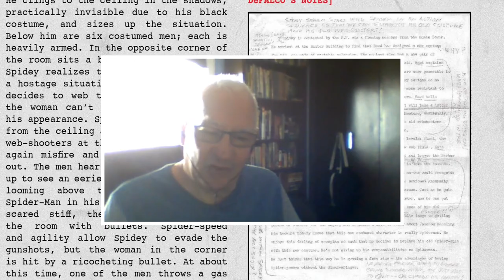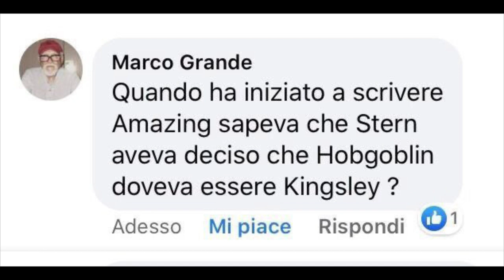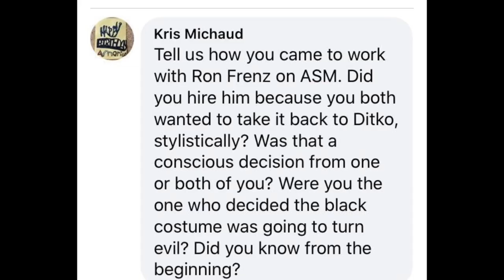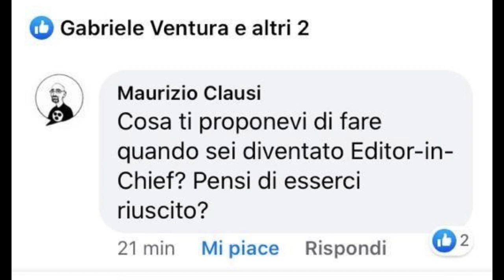Interview with TOM DEFALCO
Interview with Tom DeFalco(Audio ENGLISH ITALIANO/Sottotitoli ITALIANO) 🎤 Interview with legendary author and Marvel editor-in-chief TOM DE FALCO writer of amazing Spiderman, thor MachineMan and more. TomDeFalco talking about his career and more.

00:00 Intro
01:17 The Collaboration with Ron Frenz
03:18 Hobgoblin Identity
04:27 The dark side of the Black Costume
06:14 Marvel's Editor in Chief
07:36 The New Universe
09:23 Machine Man
13:56 Thank You